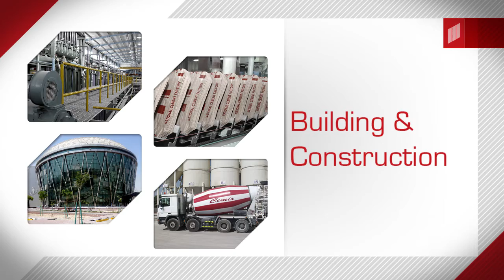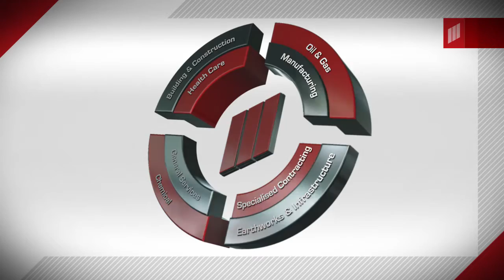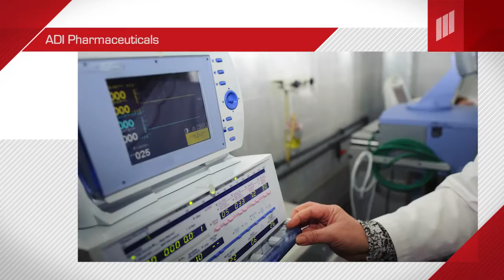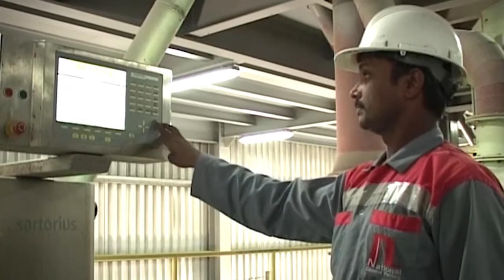Ittihad International Investment LLC - Documentary Film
Ittihad International Investment is a private holding and multi-disciplinary conglomerate, engaged in a wide spectrum of economic activities. Established in 2008, Ittihad group governs several prestigious companies in the Middle East and is strategically focused on achieving significant growth within its existing portfolio. Maintaining a focused approach towards Greenfield projects, Ittihad exercises comprehensive corporate governance guidelines in every sphere of investment it embarks upon.

Headquartered in Abu Dhabi, the United Arab Emirates, Ittihad has succeeded in enhancing its competitive positioning through a well defined and integrated approach towards lucrative investment decisions. Their strategic partnerships with global business leaders in multiple sectors have led to the effective creation of prolific new ventures with primary a focus on the MENA region and emerging markets.